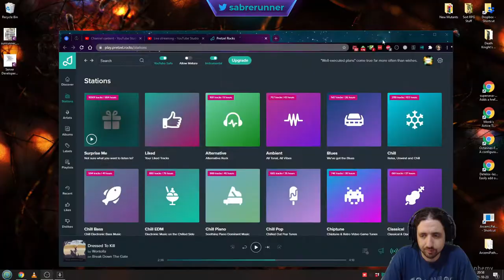Running the Gauntlet˸ Middle Earth Shadow of War, Part 8